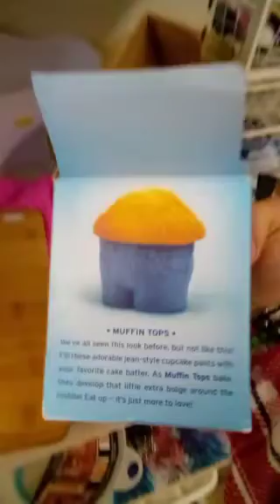trip to the thrift/concert/outfit/UFC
wonted to go charity thrifting  but my mate wonted to get an outfit at the charity shop so I helped him get 1 and Gona lil charity shopping my self sound him a sick outfit and me some dope shit and UFC was so so sick but out of the carb only 1 fighter 1 that I wonted that was shit but still sick as fuck tho